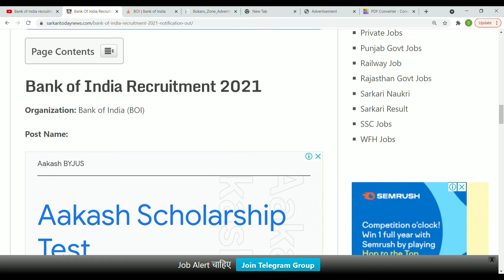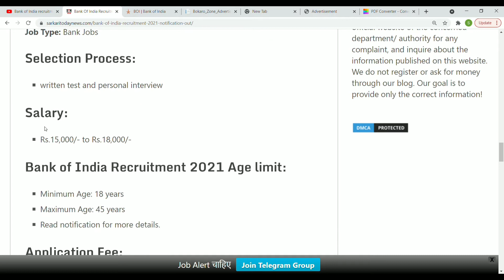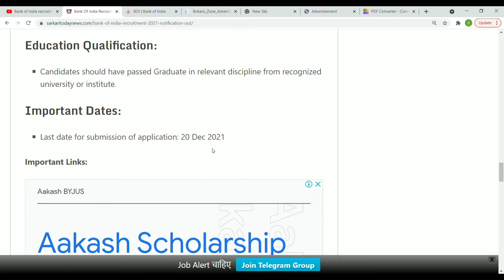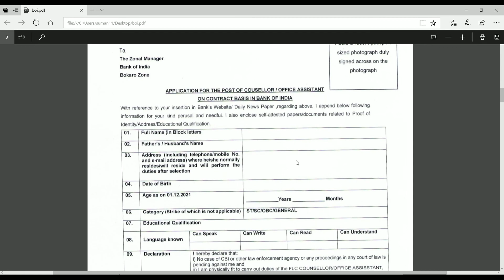Bank of India BOI vacancy || Bank job